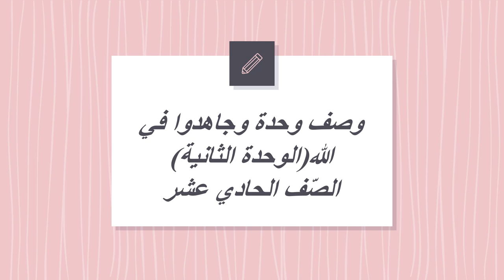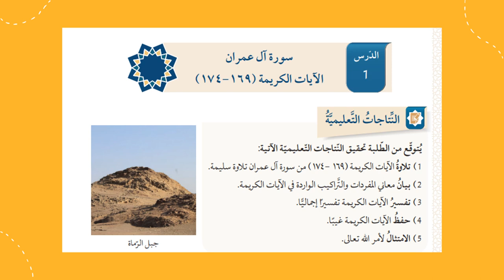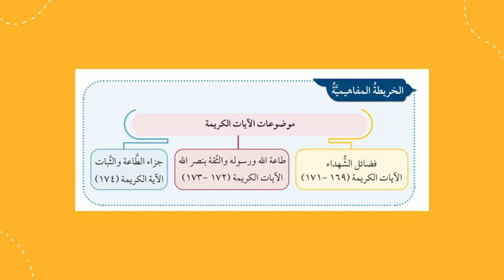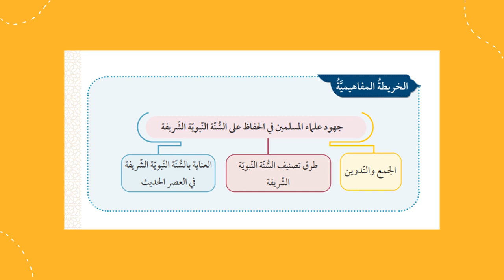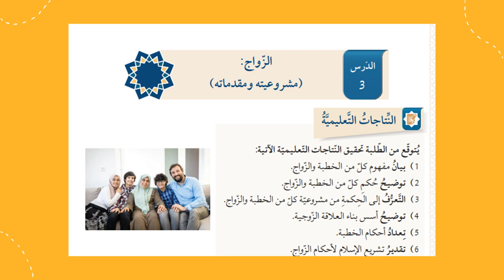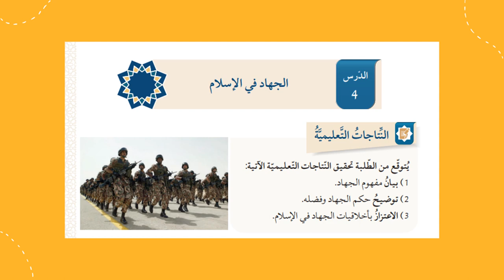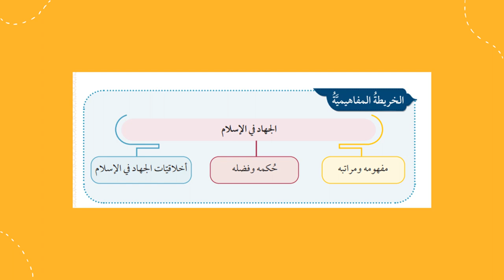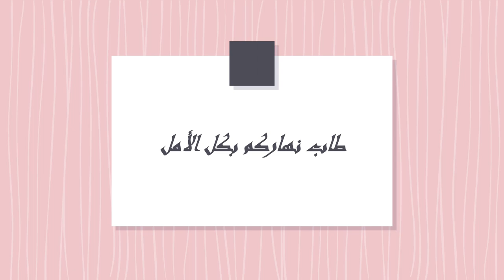وصف وحدة وجاهدوا في سبيل الله الصّف الحادي عشر- المعلمة منال زكارنه